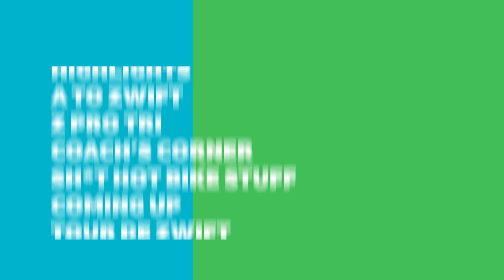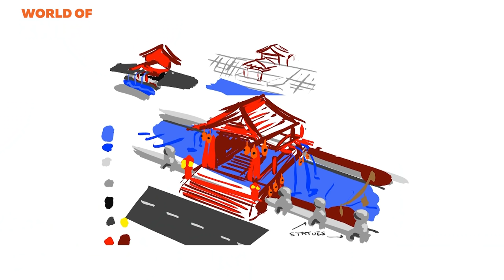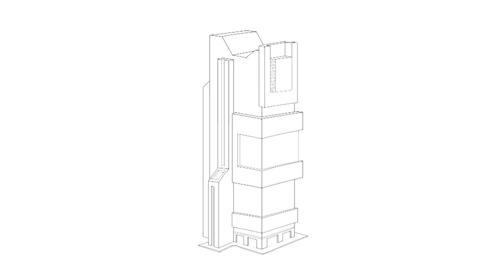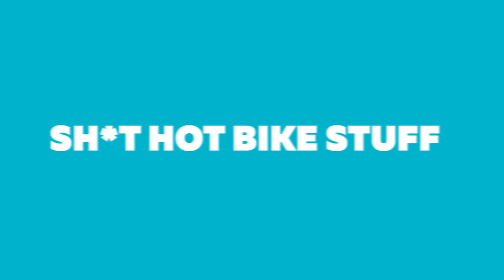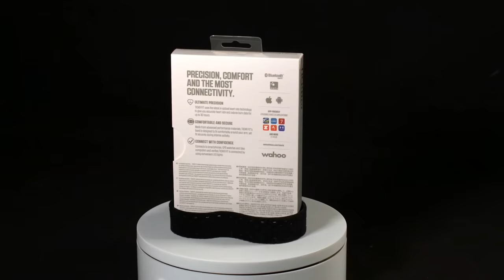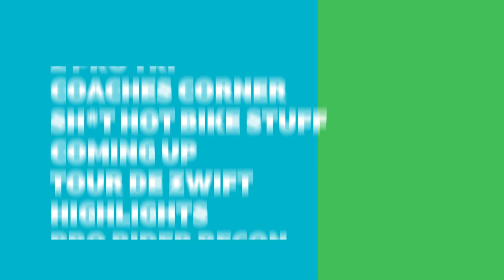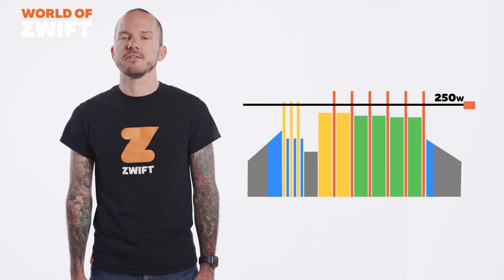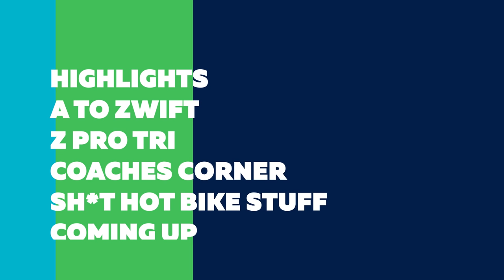Hear from the creators behind Neokyo : World of Zwift Episode 53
On this week’s World of Zwift, we hear from the designers behind Zwift’s newest map expansion, Neokyo. With the festive season in full swing, there’s a host of Zwift-themed gift ideas for the loved ones in your life. There’s an expert guide to Rapha’s Festive 500, the famous distance-based challenge. We also look back on another terrific year of World of Zwift content. And Shayne Gaffney gives you a double dose of Workout of the Week.

Chapters
Show Start: 00:00
This Week in the World of Zwift: 1:42
Creating Neokyo 3:35
Sh*t Hot Bike Stuff: 10:09
Neokyo Game Art: 4:03
Rapha Festive 500: 12:37
WoZ 2021 Highlights: 15:36
Workout of the Week: 19:54
Outro: 21:29

And you can make fun fast day or night, even if it’s raining, snowing, or just plain awful outside. Got goals? We’ve got a training plan for you that adjusts automatically depending on your schedule. Craving a workout? Explore fun and intense structured workouts to lift your cycling and running performance, or build your own workouts for the bike.